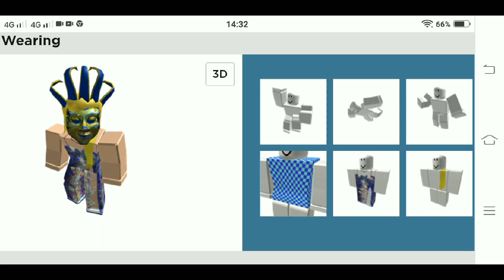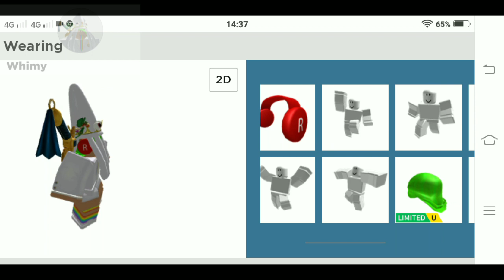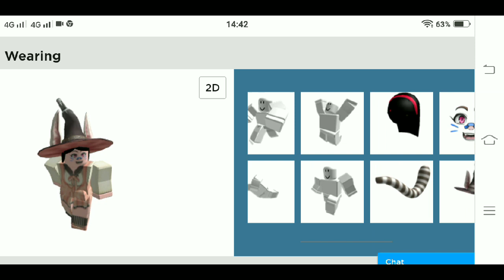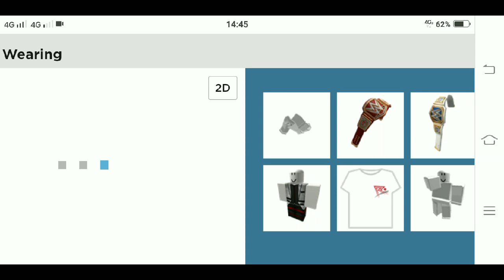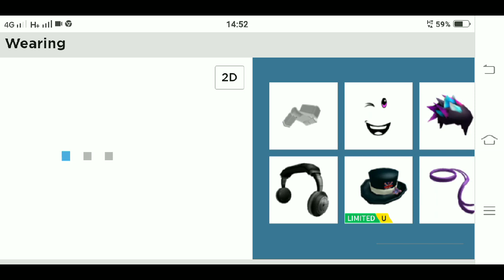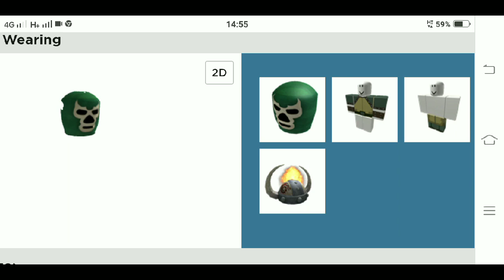MEI GỌI OUTFITS NÀY LÀ “CHẤT” MẤY CHỊ HIỂU HÔNG ??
➔ Bài hát sử dụng trong video : Paradox ( Explicit Version ) - Raccy